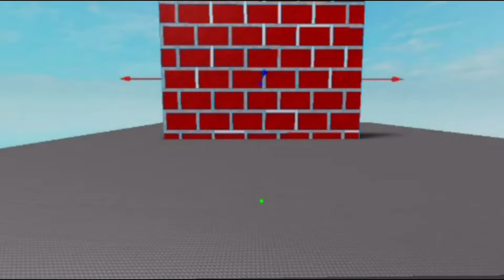Beat saber little kandi raver 2012 EXPERT map.